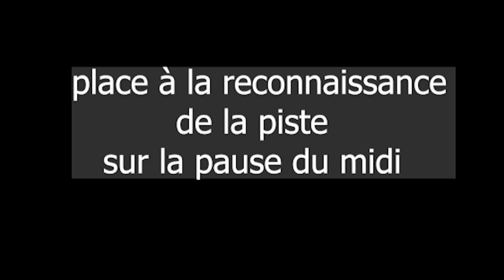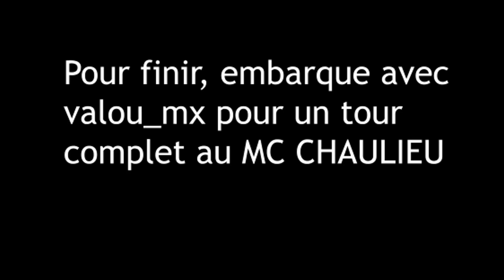roulage au MC CHAULIEU ! un terrain INCROYABLE with MARVGAZ 😮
j'espère que tu va bien,
aujourd'hui toute nouvelle vidéo, d'un entrainement au moto club de chaulieu
un terrain que je ne connaissait pas et qui est génial. je me suis régaler sur le terrain une journée au top avec le coach et les potes.